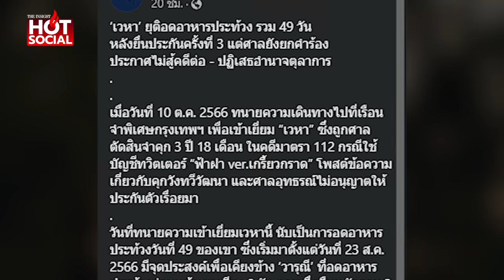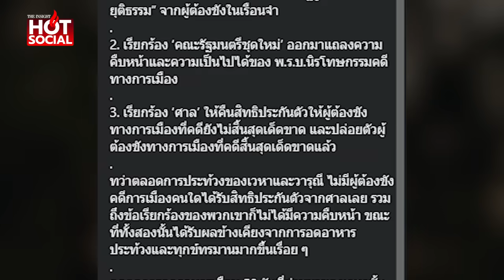"เวหา" ประท้วงศาล 49 วัน ล่าสุด ทนหิวไม่ไหว กลับไปกินข้าวแล้ว | HotSocial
“เวหา” ผู้ต้องหาคดี 112 อดอาหารประท้วงศาล 49 วัน ล่าสุด ทนหิวไม่ไหว กลับไปกินข้าวเหมือนเดิมแล้ว ลั่น ไม่สู้คดีต่อ พร้อมปฏิเสธอำนาจตุลาการทั้งหมด